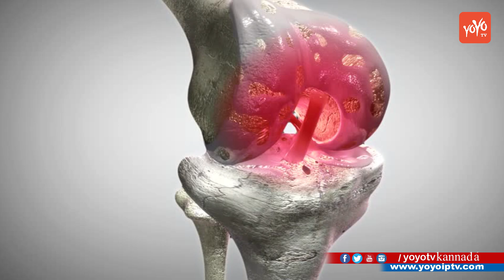Benefits and Uses Of Tamarind Seeds | Health Tips | Health Facts Kannada | YOYO TV Kannada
Amazing Benefits of Tamarind Seeds It will cure Knee pain and joint pains Kannada 30 ದಿನಗಳು ಹುಣಿಸೆ ಬೀಜಗಳನ್ನು ಹೀಗೆ ಬಳಸಿದರೆ ನಿಮ್ಮ ಕೀಲು ಮೂಳೆಗಳು ಬಲಿಷ್ಟಗೊಳ್ಳುತ್ತದೆ ! YOYO TV Kannada